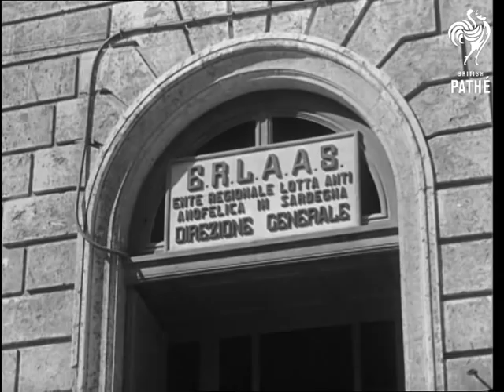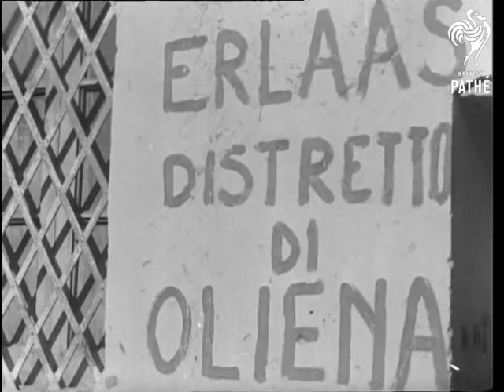Adventure In Sardinia 2 (1950)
Reel 2. Microscope shot of mosquito laying eggs.  Map of country split into regions.  DDT being sprayed by local men.  Intelligence squads checking on the work.  Laboratory testing.  New breeding grounds found.

Aeroplane dusting marshes.  Decision made to drain all water on the island.

Digging trenches, chopping down reeds, burning brush etc.  Lots of men at work clearing ground.  Men searching for tiny hidden pools.  A man is told off because one of the pools he is responsible for still has larvae within it.

The campaign succeeded.  Laboratory.  Village with children playing.  They follow the Town Crier who announces no malaria for one year in their region.  Traditional dancing.  Shots of locals.  Dam being built.  Child in a cot.

Produced in association with the Nucleus Film Unit.  Production and Direction: Peter Baylis, Jack Chambers, Arthur Elton.  Camera: W. Suschitzky.  Editor: Maurice Harley.  Sound: W.S. Bland, Jack Miller.  Micro-Photography: Percy Smith, Sidney Beadle.  Musical Score: Thomas Henderson.  Sard Music by courtesy of Radio Sardegna.

Note: safety 16mm exists - mute neg, track neg, comb print.
 FILM ID:1677.08